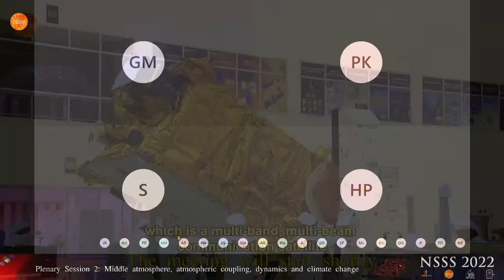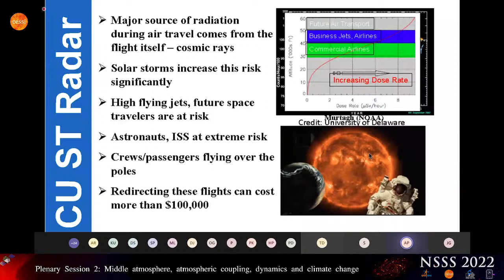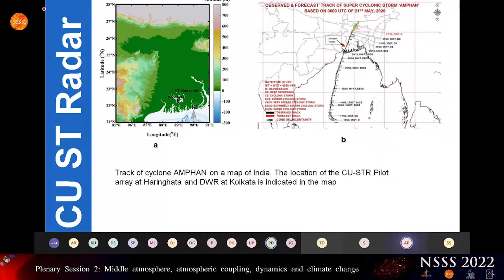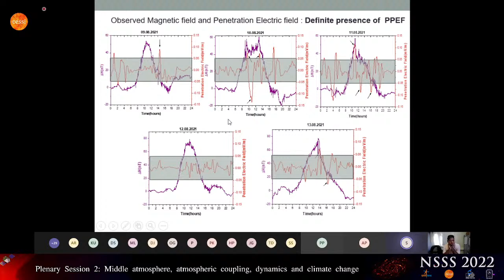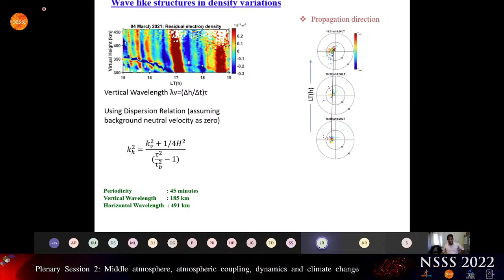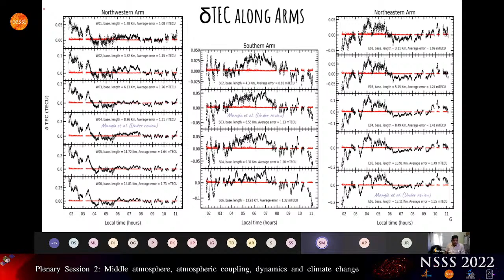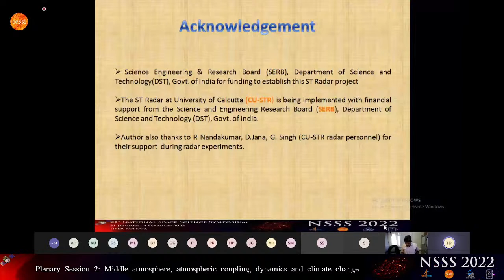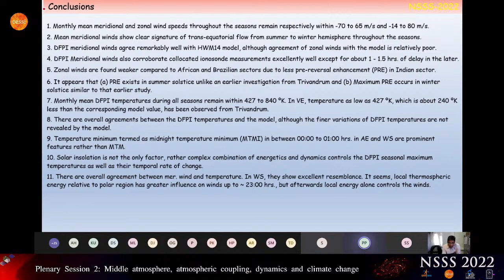DAY 1 | PS 2 | SESSION A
Session-schedule coming soon!